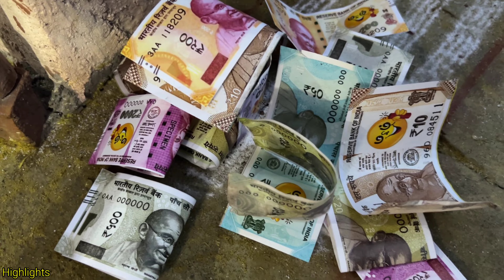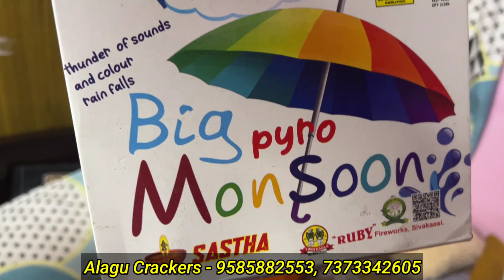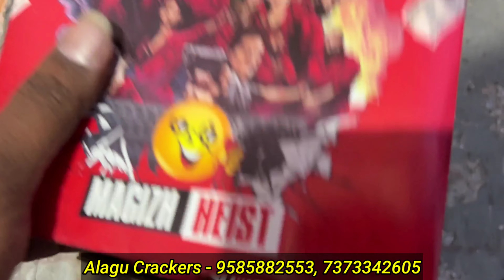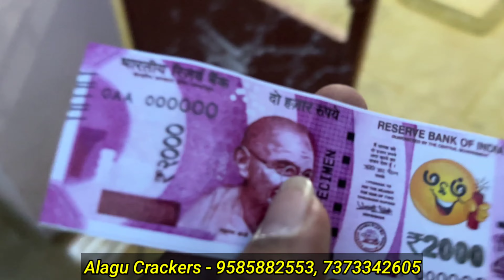🧨2023 Sivakasi பட்டாசு Bursting- CRACKERS TESTING - Alagu Crackers - Mr camera man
CRACKERS TESTING 🧨2023 Sivakasi பட்டாசு Bursting - Alagu Crackers - Mr camera man

Alagu Crackers, Near Masaaniamman kovil, Virudhunagar to Sivaksi Main Road, Sivakasi.